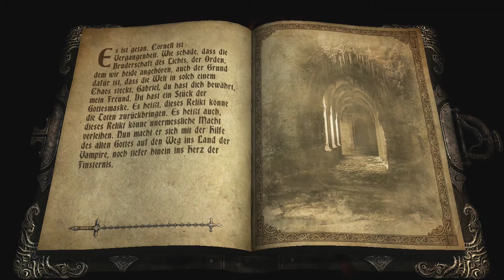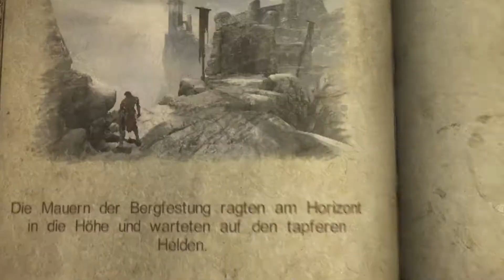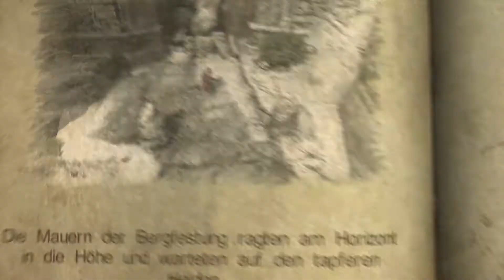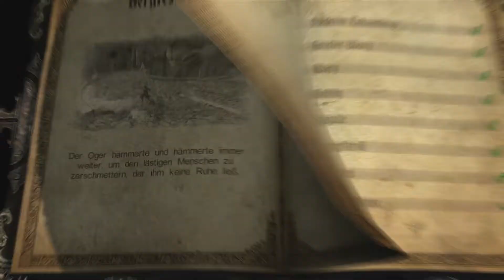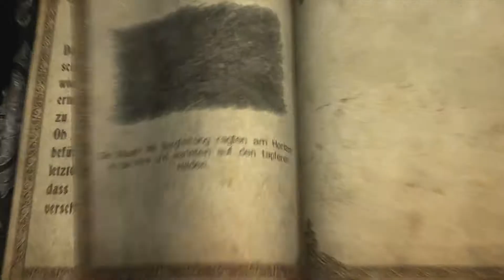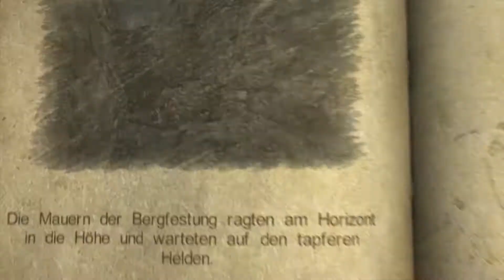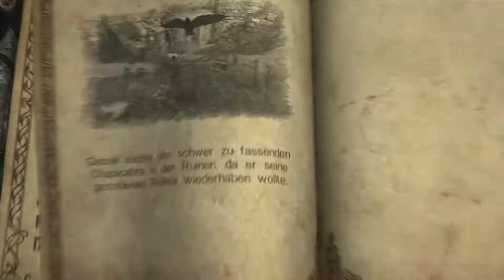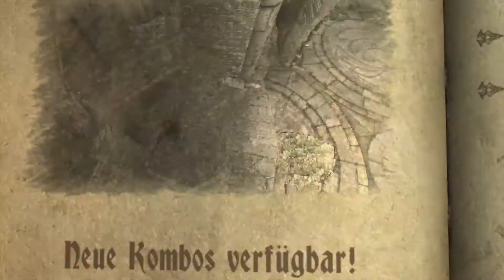Let's Play Castlevania Lords Of Shadow #16 [Deutsch] [HD] - Kapitel 4-1: Bergfestung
Es ist getan. Cornell ist Vergangenheit. Wie schade, dass die Bruderschaft des Lichts, der Orden, dem wir beide angehören, auch der Grund dafür ist, dass die Welt in solch einem Chaos steckt. Gabriel, du hast dich bewährt, mein Freund. Du hast ein Stück der Gottesmaske. Es heißt, dieses Relikt könne die Toten zurückbringen. Es heißt auch, dieses Relikt könne unermessliche Macht verleihen. Nun macht er sich mit der Hilfe des alten Gottes auf den Weg ins Land der Vampire, noch tiefer hinein ins Herz der Finsternis.
Entwickler: Mercury Steam, Kojima Productions
Publisher: Konami
Veröffentlichung: 2010
Plattformen: PlayStation 3, XBox 360
Genre: Action-Adventure, Hack and Slay